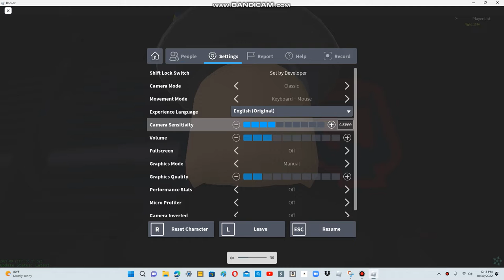Activating the ESDS System! (Freezedown)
New video that i made (Premieres in November 3rd 2022, 5:00 PM)